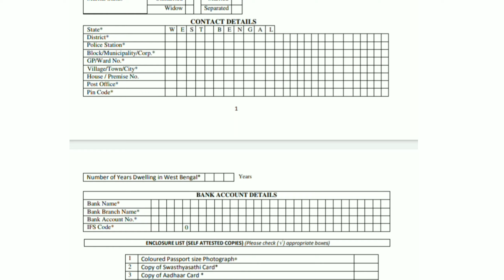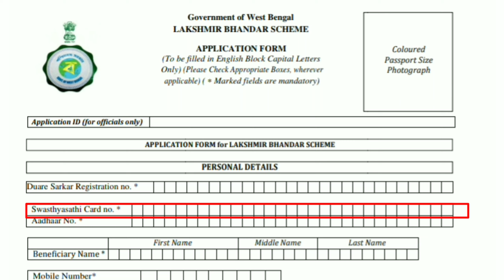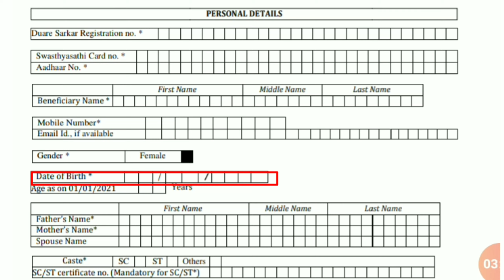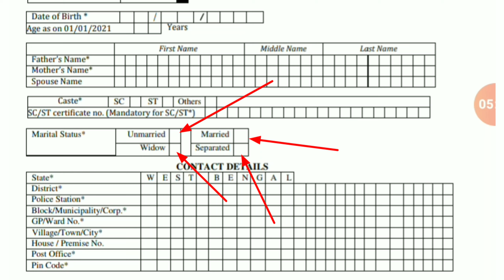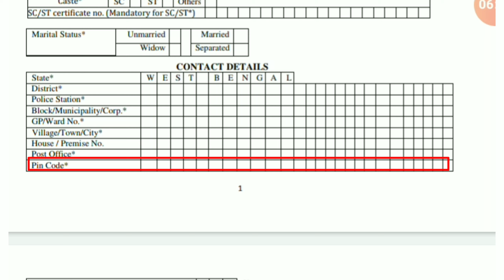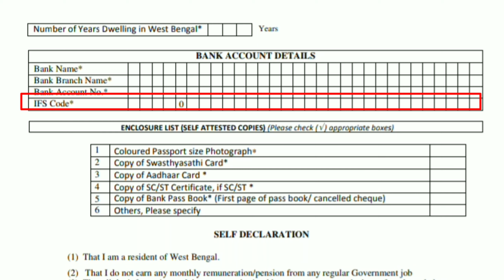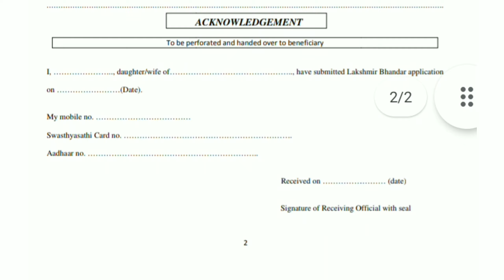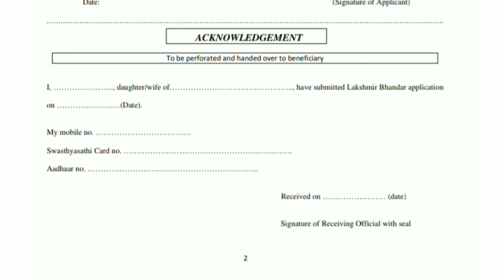লক্ষীর ভান্ডার প্রকল্প ফরম ফিলাপ কিভাবে করবেন কি কি ডকুমেন্টস লাগবে Lakshmir Bhandar form fill up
Hello friends how are you all i hope you are all well

A form called Lakshmi Bhandar has been launched by the West Bengal State Government. In today's video, we have shown you how to fill the Lakshmi Bhandar form You can fill out the repository form,

By watching this video, you can easily fill in the target form

To fill this form you need Aadhaar card, you need a health partner card, you need to have a bank account, you need a passport size photo, you need a mobile number, if you have an email ID, if you don't give it, it will go away.